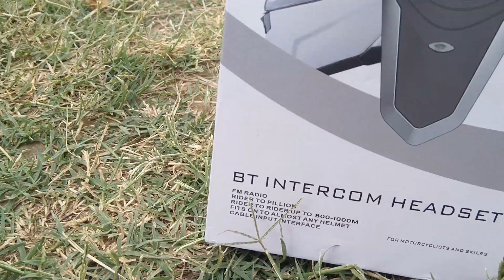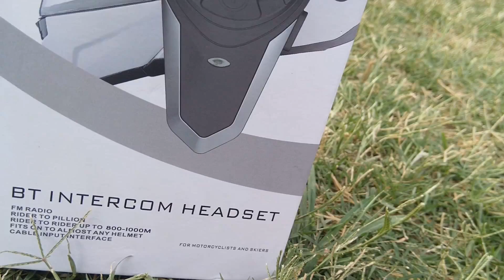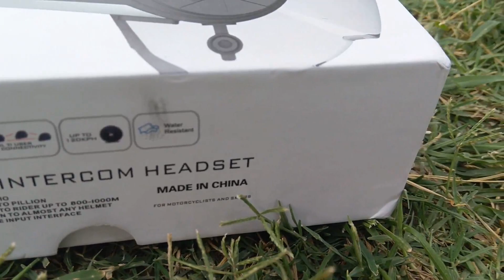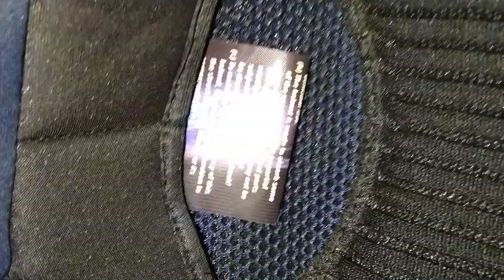How to get free Intercom BT-S3 from banggood.com \\ get free review units.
Hey guyz ! ^_^ I am Aman & I welcome you to my channel BIKE MUTERS.

This channel is all about bikes, its modifications, review, motovlogging & travel videos etc.

Facbook: Aman bagh

Thank you & keep supportiyng

hello hello best semi Bluetooth helmet at low cost steelbird SB A1 HF how to turn any helmet into a Bluetooth helmet headset intercom convert your helmet into a Bluetooth headphone as GST 02 how to make Bluetooth helmet for 300 rupees at home make your life easier while riding Bluetooth intercom device top 5 best Bluetooth helmet 2019 how to make Bluetooth helmet incharge cheapest bluetooth helmet make your helmet a Bluetooth helmet ls2 Bluetooth helmet with price safety first de world best intercom device PTS 3 bluetooth intercom for helmet convert your helmet into a Bluetooth helmet intercom cheapest bluetooth wala helmet Vega Shiva BT review worth or not 5 best ways Bluetooth helmet intercom Sen alternative best place to buy steelbird official store

bluetooth helmet tamil,

bluetooth helmet price,

bluetooth helmet speakers,

bluetooth helmet steelbird,

bluetooth helmet review,

bluetooth helmet unboxing,

bluetooth helmet telugu,

bluetooth helmet headset,

bluetooth helmet india,

bluetooth helmet audio,

bluetooth helmet attachment,

bluetooth helmet audio system,

bluetooth helmet accessories,

bluetooth helmet australia,

bluetooth helmet belt,

bluetooth helmet bd,

bluetooth helmet bicycle,

bluetooth helmet brake light,

bluetooth helmet bd price,

new bluetooth helmet bilt,

new bluetooth helmet belt,

best bluetooth helmet,

best helmet bluetooth headset,

bluetooth helmet camera,

bluetooth helmet cheap,

bluetooth helmet communication system,

bluetooth helmet communicator,

bluetooth helmet charger,

blinc bluetooth helmet charger,

cheap helmet bluetooth headset,

bluetooth connect helmet,

bluetooth helmet delhi,

bluetooth helmet device,

harley davidson bluetooth helmet,

diy bluetooth helmet intercom,

how does bluetooth helmet work,

bluetooth dirt bike helmet,

origine delta bluetooth helmet,

x dot helmet bluetooth,

bluetooth helmet earphones,

bluetooth helmet earmuffs,

bluetooth helmet earbuds,

vega evo bluetooth helmet,

ebay helmet bluetooth,

royal enfield bluetooth helmet,

bluetooth enabled helmet,

ejeas e6 bluetooth helmet intercom,

freedconn bluetooth helmet español,

bluetooth helmet for bike,

bluetooth helmet for motorcycle,

bluetooth helmet for royal enfield,

bluetooth helmet full face,

headfox smart bluetooth helmet flip up,

bluetooth intercom for helmet,

freedconn bluetooth helmet,

bluetooth for helmet,

bluetooth headphones for helmet,

bluetooth intercom for helmet india,